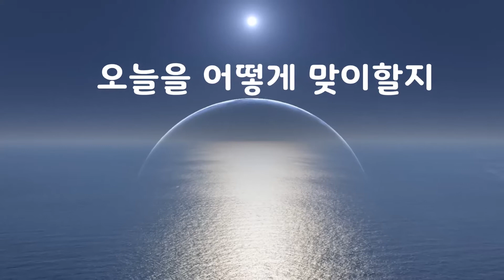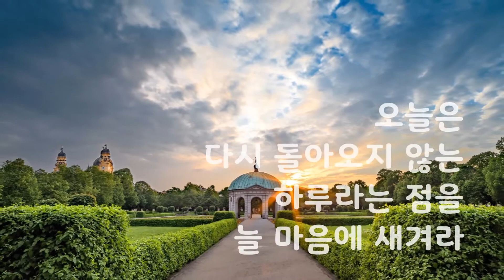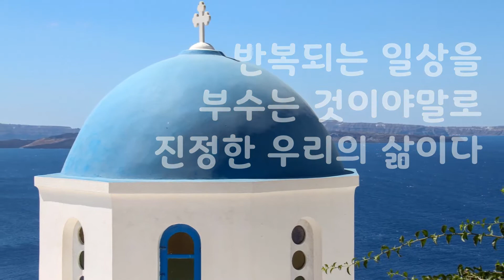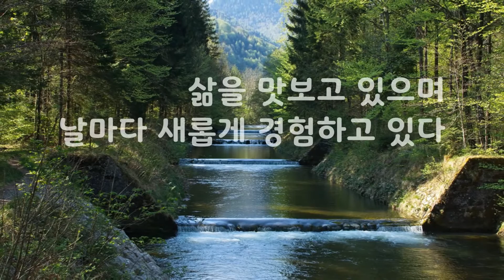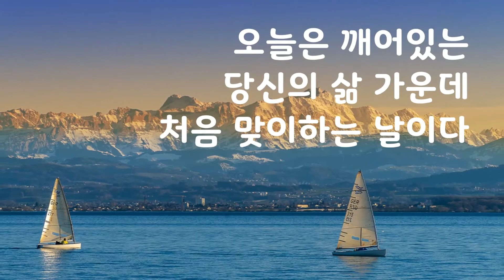하루를 살아도 행복하게｜안젤름 그륀｜명언｜좋은글｜좋은생각｜아름다운 글 아름다운 마음♡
하루를 살아도 행복하게

새 아침이 밝으면

삶이 당신을 기다린다

밝고 다채로운 삶이

묵은하루가 가고 새로운 하루가 찾아왔다

오늘을 어떻게 맞이할지

오직 당신에게 달려있다

하루를 가슴 짓누르는 부담으로 여길수도 있고

설레는 약속처럼 느낄수도 있다

당신을 위한 날이 밝았다며 기뻐할 수도 있고

기력도 없이 무덤덤하게 일과를 시작할 수도 있다

오늘의 삶을 스스로 선택해 본다

살아 있음에 대하여 감사하라

오늘은 다시 돌아오지 않는 하루라는 점을 늘 마음에 새겨라

물론 이런 노력이 반드시

큰 기쁨을 약속하는 것은 아닐지도 모른다

하지만 당신이 삶을 선택하는 순간

자신의 힘과 더불어 살아 숨쉬는

생동감을 어루만질 수 있는 특별한 경험을 하게 될 것이다

반복되는 일상을 부수는 것이야말로 진정한 우리의 삶이다

그것이 무엇을 의미하는지 가만히 느껴보라

나는 숨을 쉬고있다

이렇듯 나는 매 순간 존재한다

삶을 맛보고 있으며 날마다 새롭게 경험하고 있다

어떤날도 똑같은 날이 아니다

우리는 모두 독특하며 세상에 하나밖에 없는 존재이다

얼마나 멋진 일인가!

매번 새로운 하루를 시작하라

삶은 아름답다

마주치는 사람마다 처음 만난 것처럼

설레이는 마음으로 바라 보라

처음 대하는 것처럼 두근거리는 마음으로 일을하라

오늘은 깨어있는 당신의 삶 가운데 처음 맞이하는 날이다

안젤름 그륀

안녕하세요~^^

지금 이 순간이 가장 행복하도록~

늘 정성을 다하는 삶

나를 위해

사랑하는 나를 위해~~